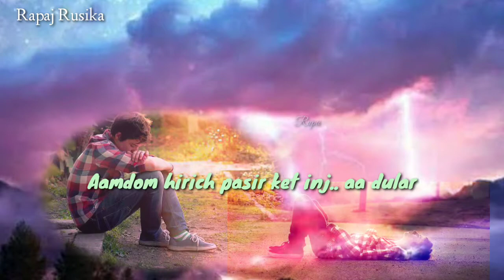New santali sad status video #2021# Santali watsapp status video #2021#💔💔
Rapaj Rusika